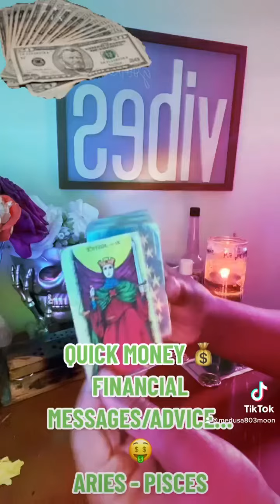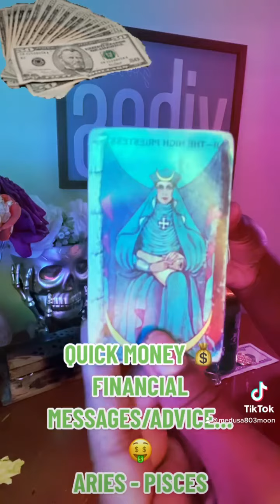QUICK MONEY 💰 MESSAGES & ADVICE.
QUICK MONEY 💰 & FINACIAL MESSAGES/ADVICE 🤑. WHAT YOU 🫵🏽 YOU NEED TO KNOW 🗯️.

ARIES ♈️ - PISCES ♓️.  SUN ☀️, MOON 🌙, RISING ✨, VENUS 💚 & JUPITER 🍀.